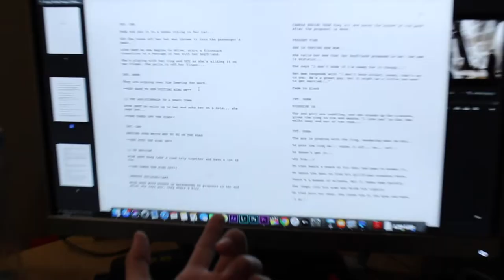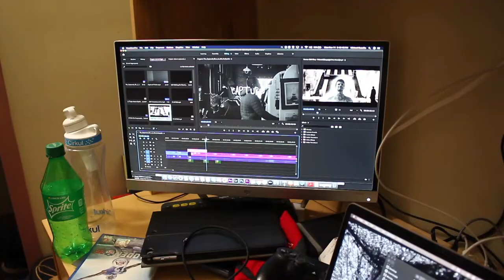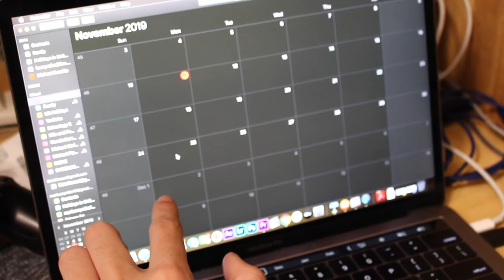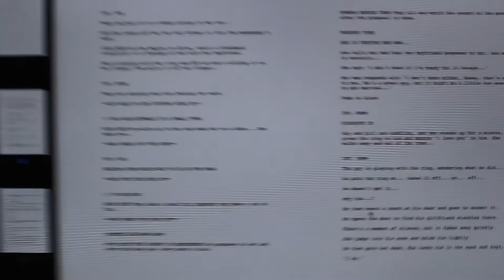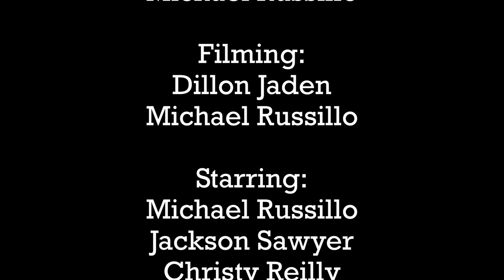16 MM FILM | BEHIND THE SCENES | PART 1